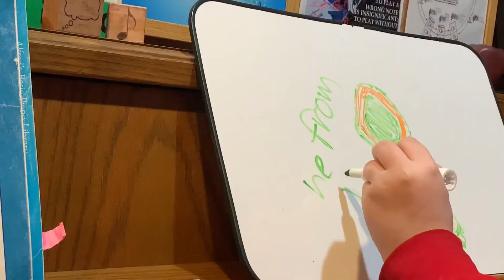A Day in the Life of (Jan 29 2020)